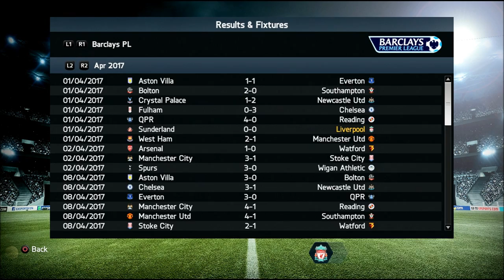FIFA 14 PS4 Liverpool Career #176 CLOSEST TITLE RACE! LOVELY GOAL!